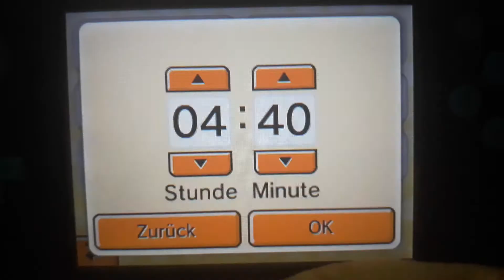Tomodachi life July